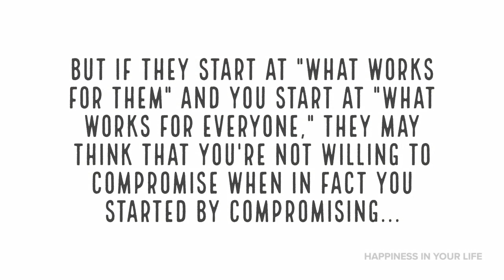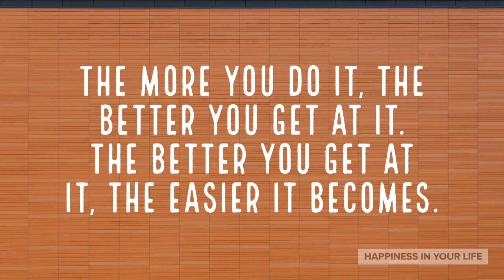How to Compromise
Do you think compromising means fighting to get your way and only getting it half the time? Think again.